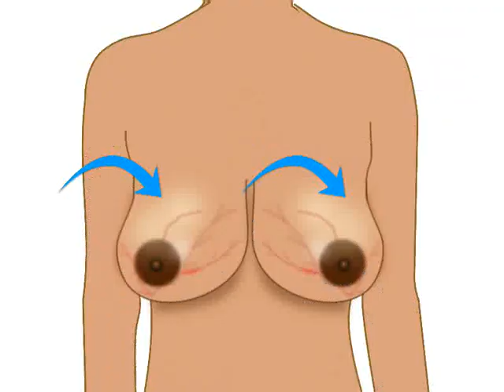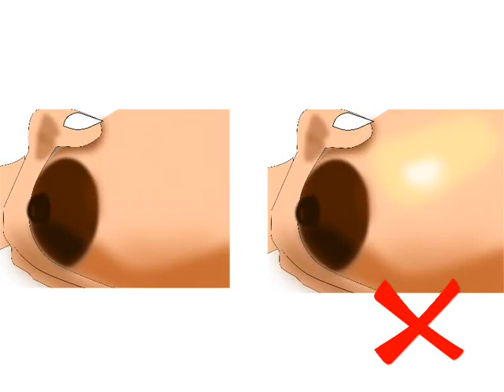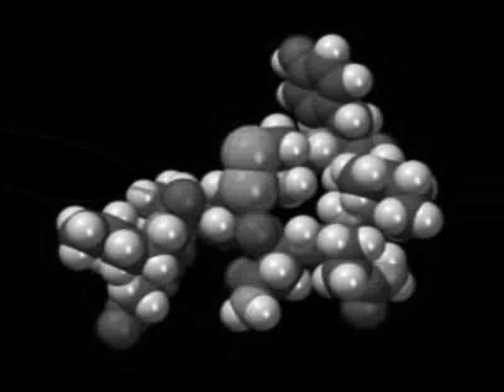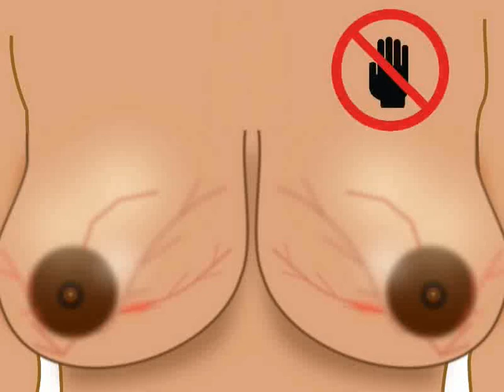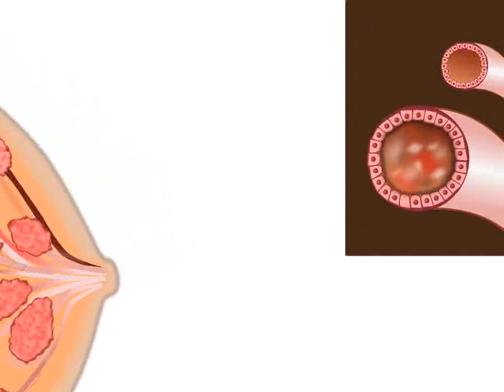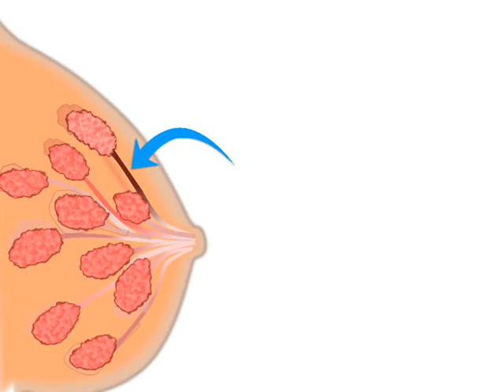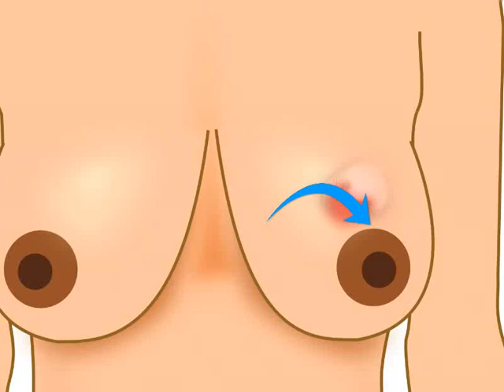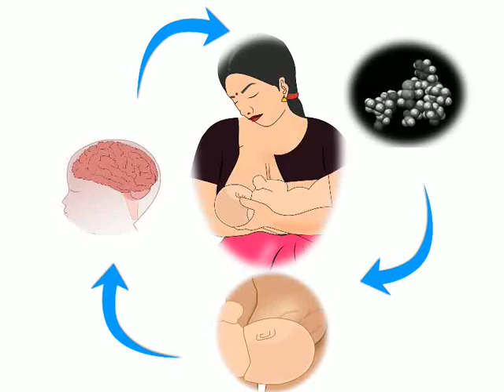Breast conditions - Gujarati